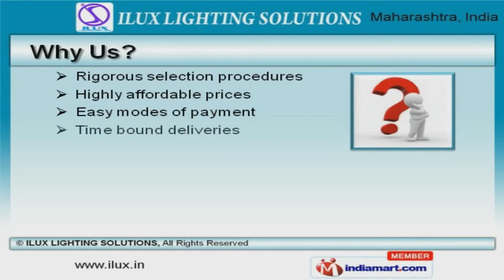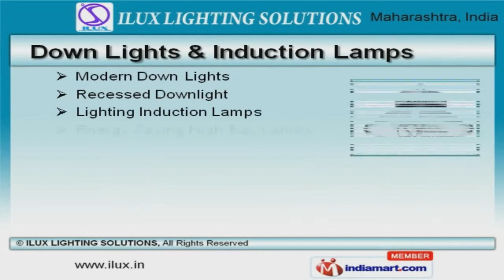Energy Saving Lighting Solutions by ILUX LIGHTING SOLUTIONS, Nashik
Welcome to ILUX LIGHTING SOLUTIONS, Manufacturer and Exporter of Energy Saving Lighting Solutions. The company was established in 2013 at Nashik. Ethical business practices and Wide distribution network make us unique in the industry. Rigorous selection procedures, highly affordable prices and Time bound deliveries are the factors that help us to stay ahead of our competitors. We offer a diverse range of Induction, LED Lights and Solar Water Pumping Systems. Induction Lights offered by us are best in the industry amongst others. We also provide Explosion Proof and Solar LED Lights that are extremely reliable. Along with that we offer Down Lights and Induction Lamps that are cost effective. LED Lights and Solar Water Pumping Systems are well known for their durability and reliability. We are engaged in offering supreme quality Recessed Downlight for Automobile Industries that are a class apart. To Know More about Us, Please Visit Our